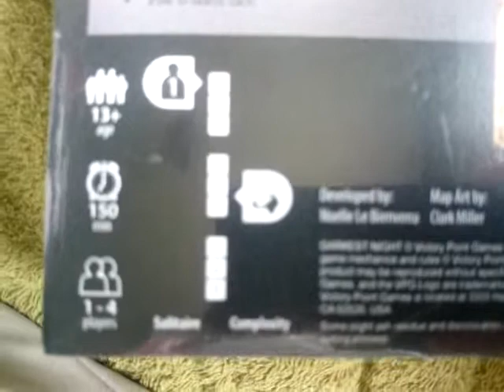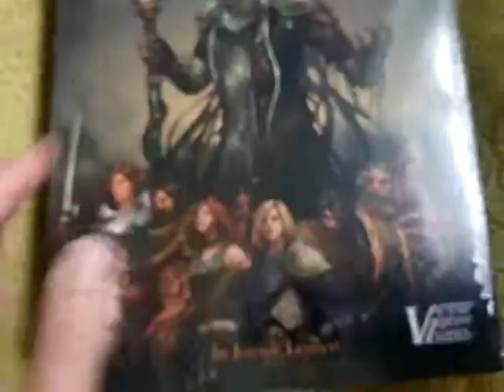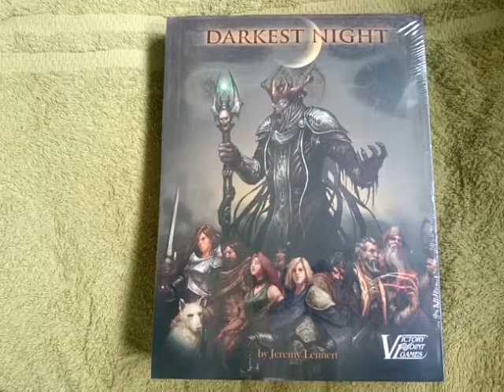Darkest Night Board Game Sealed Box View 29.06.15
Darkest Night Board Game Sealed Box View. This board game is made by Victory Point Games. I bought this game online. 29.06.15